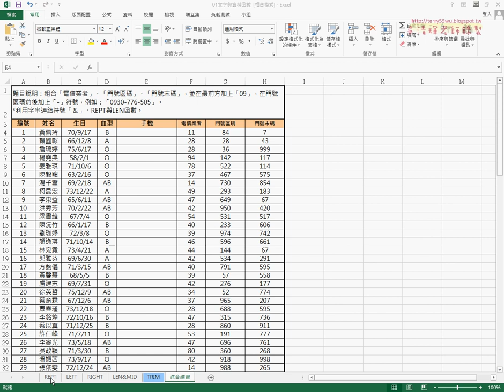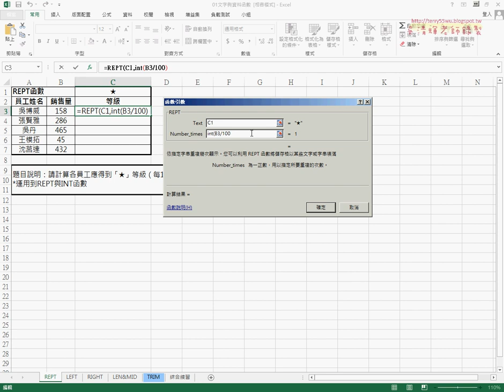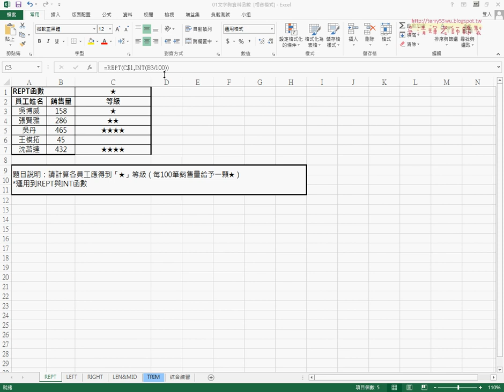03 REPT函數